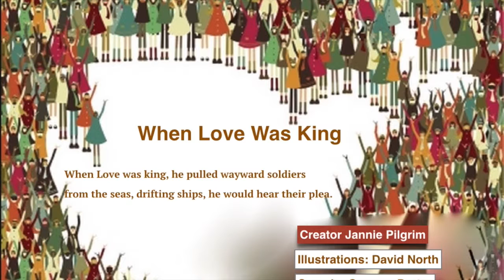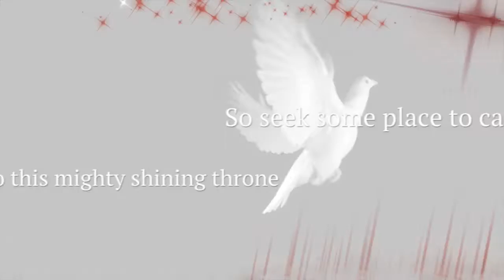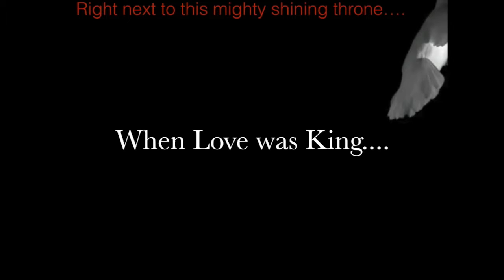Prince Garrett's Dad, King James shares When Love Was King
There was a time when love was king and respect and honor was the words of the day.

Prince Garrett's books reminds us of those times  and reinforces self-respect and self-esteem.

Grab a book and with your little royal and step back in time when love was king.

You also find out what Prince Garrett is up to on his